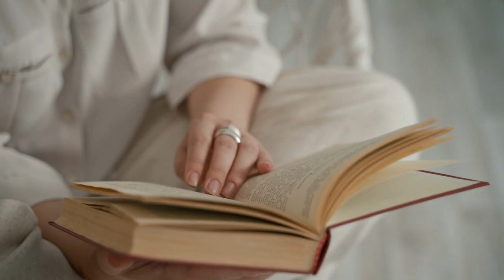Ieri și astăzi | poezie de Kahlil Gibran | Sebastian Lupu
🎙️ Un fragment din volumul „Aripi frânte", de Kahlil Gibran în lectura actorului Sebastian Lupu.

Ieri eram ca o pasăre cântătoare, care zbura liberă peste toate câmpiile. Astăzi sunt sclavul bogăţiei trecătoare, al legilor societăţii, al obiceiurilor oraşului şi al prietenilor cumpăraţi, căutând să-i mulţumesc pe oameni şi să mă supun legilor ciudate şi înguste ale omului. M-am născut să fiu liber şi să mă bucur de dărnicia vieţii, dar am ajuns precum un animal de povară încărcat cu prea mult aur, încât spinarea-mi aproape că se frânge.

Unde sunt câmpiile întinse, pâraiele cântătoare, briza pură, apropierea Naturii? Unde sunt eu? Le-am pierdut pe toate. Nu a mai rămas nimic decât singurătatea care mă întristează, aurul care mă face ridicol, slugile care mă blestemă pe la spate şi un palat pe care l-am ridicat ca un mormânt pentru fericirea mea şi în a cărui măreţie mi-am pierdut inima. (Kahlil Gibran)